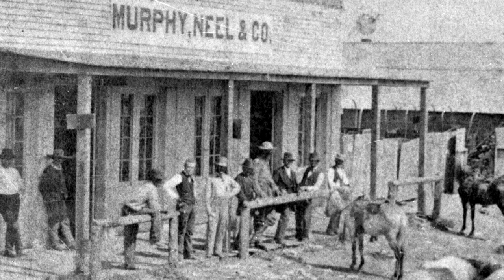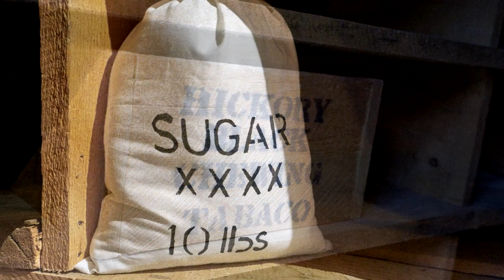Fort Whoop-Up Orientation Video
This is the introductory video that usually plays for visitors to Fort Whoop-Up at the start of each tour. Because physical distancing isn’t possible in the room where this video is shown, we encourage you to watch the orientation before visiting. The topics covered in the video include:

- the history of the Niitsitapi (Blackfoot) people including the Siksika, Kainai, Piikani, and Amskapi Pikuni Nations, and their traditional territory life and culture;
- the arrival of outlawed American fur and whisky traders;
- the construction of Fort Hamilton, later known as Fort Whoop-Up;
- the practice of whisky and fur trading;
- the formation of the North-West Mounted Police; and
- the decimation of the great buffalo herds and the end of the whisky trade.